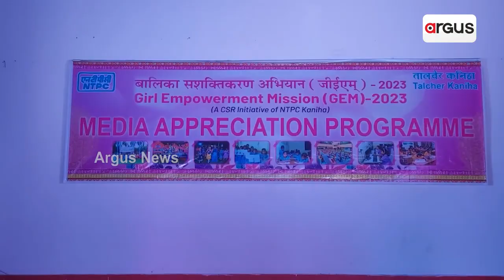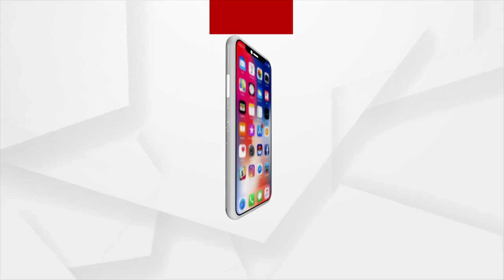Girl Empowerment Mission 2023: NTPC-Kaniha Launches GEM To Train Girls